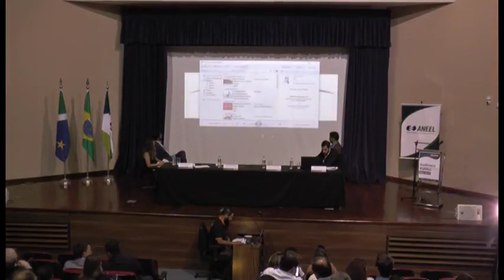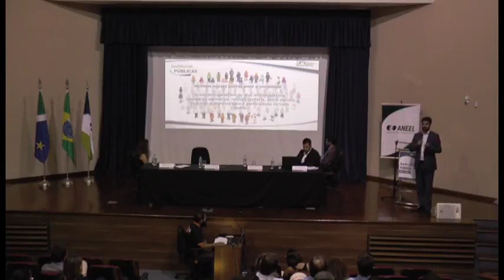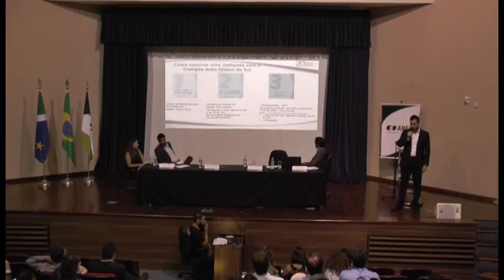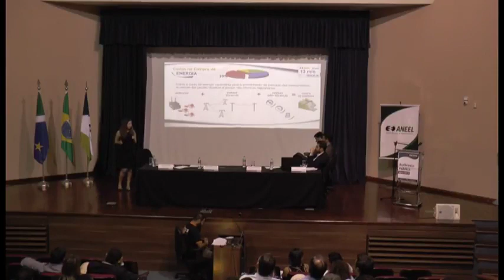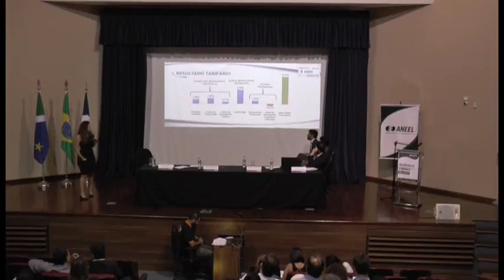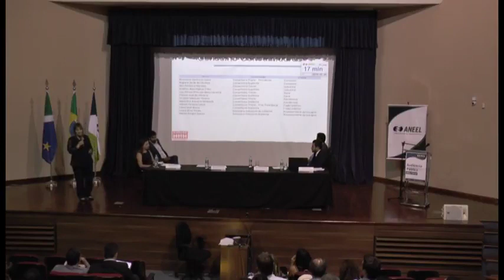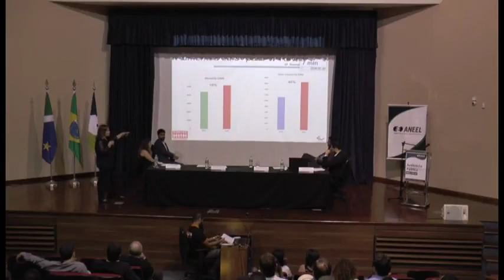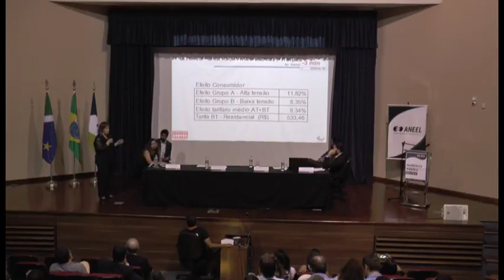Audiência Pública ANEEL 002/2018 - Revisão Tarifária Energisa MS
Sessão Presencial da Audiência Pública 002/2018, realizada pela ANEEL em 08/02/2018 no Auditório do SEBRAE, em Campo Grande - MS.

Tema da audiência pública: Quarta Revisão Tarifária Periódica da Energisa Mato Grosso do Sul - Distribuidora de Energia S.A., a vigorar a partir de 8 de abril de 2018, e definição dos correspondentes limites dos indicadores de continuidade de Duração Equivalente de Interrupção por Unidade Consumidora (DEC) e Frequência Equivalente de Interrupção por Unidade Consumidora (FEC), para o período de 2019 a 2023.